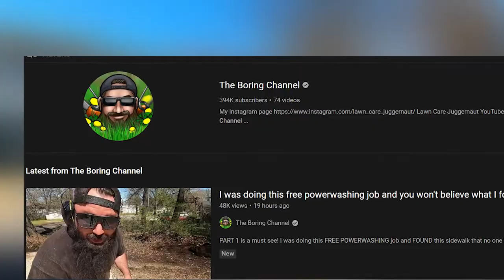The Boring Channel - Secret Life, Expensive Stuff, Life Journey, good stuff about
After the world was stricken by the pandemic we all needed a bit of positivity and the boring channel does exactly that with random acts of kindness.

This video is dedicated to The Boring channel.
Today we’re going to dive a little deeper into this content creator.

Kevin Hansen is the man behind the Boring Channel and he also has two other channels Lawn Care Juggernaut and Cabin on the hill.
Originally from Nashville, Arizona Kevin seems to have moved out of his parent's house to live in Catoosa, Oklahoma.
Their channel Cabin on the hill homestead is the niche where Kevin and his father come together to work on undertakings as a team.
Kevin is married to a lovely lady, Rachel Hansen, and they're expecting.
He is a simple, down-to-earth guy doing his best to keep his neighborhood clean and tidy. He does everything and even though these daily necessary chores might be wearing out on a lot of homeowners he does it in such a way that it, surprisingly, looks kinda satisfying almost like an ASMR. The machine he utilizes immediately removes all the dirt and the difference is night and day! Pun intended.
Even though his fees could go pretty lofty he sometimes does it for an absolute zero dollars.

The boring channel joined YouTube on the 27th of April, 2014 and it made its first upload about a year ago on the 27thbNovember 2020. Since then they have managed to gain a massive fan following of 394 thousand subscribers. It is amazing to think how 73 videos uploaded to date have racked up more than 41 hundred thousand overall views.
This means that the channel is going pretty strong and they are some of the fastest-growing channels on YouTube.
Statistics say that they get about 53 thousand views per day on average and Kevin is growing his online community by about 400 subscribers per day.

Kevin is very verbal about his life and we, as viewers, can relate to him on a profound level as his sincerity and humble nature are what make him one of the most authentic people on the platform.
He previously spoke about the situations in his life and how it has been implicating him and his upload frequency. Well, that’s life, and Kevin is going through changes and developing through moments that are affecting his life in crucial ways. He said that he has been upset for months and I am certain that we all have been there at some point in our lives. That feeling that you just want to lay on your bed and stare at the roof thinking about life and where you stand in it. The voice-over in specific is the main highlight of the channel and not being in the right mind space can reduce the content quality. Kevin is very critical about what he says. Well, it’s the internet and with an audience as massive as his, there is a great chance that he could get misunderstood. He would never want to be someone that seeds a negative plant in someone’s life. But, the online community he has created with spontaneous acts of compassion and comforting others. He has been able to reflect light into his internal anguish and developed a way for him to find harmony. He has been able to get a lot of things done but as he says “healing is an ugly process” but it is necessary.
Kevin was on a week-long vacation at his friend Al’s home cutting some properties and soaking all of his problems at a beach in Florida.
Kevin is indeed a pure soul and his household of three is expecting a fourth by November.
I mean, we all need halts at times and I would like to wish him prosperity in all of his endeavors.
He has been able to give away a brand new mower in Louisville, Kentucky, and then spent two weeks doing what he loves.
The world has been an economic warzone lately where everyone is in a race and then there is Kevin spreading positivity. I am sure it helps him to heal others and in the process heal himself.